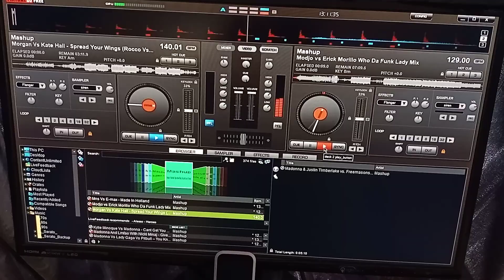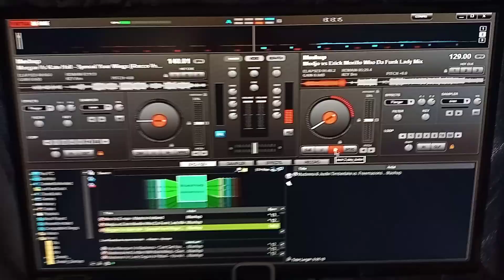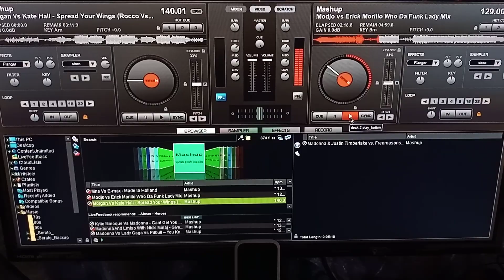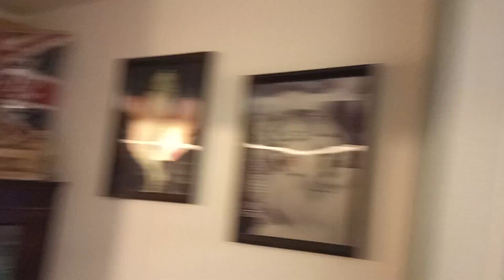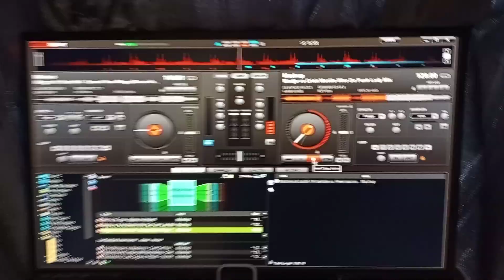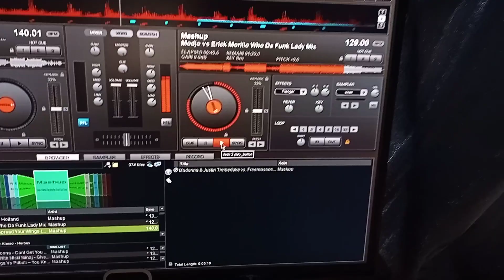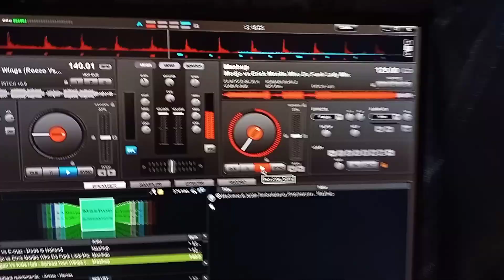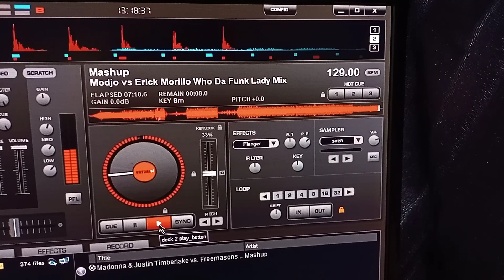20 February 2024